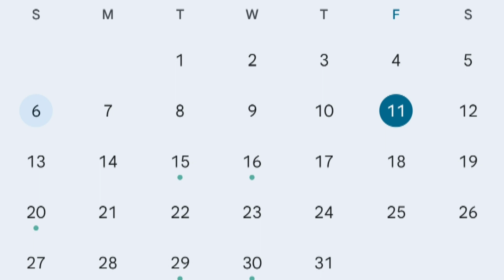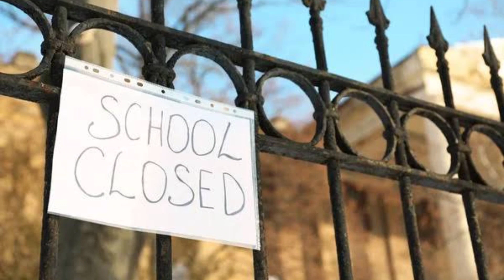ਪੰਜਾਬ ਦੇ ਸਾਰੇ ਸਕੂਲਾਂ ਵਿਚ 3 ਦਿਨਾਂ ਛੁੱਟੀਆਂ ! ਵੱਡੀ ਖੁਸ਼ਖਬਰੀ ✨ Punjab School Close News ! Pseb Latest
I am Amandeep Singh From - Punjab